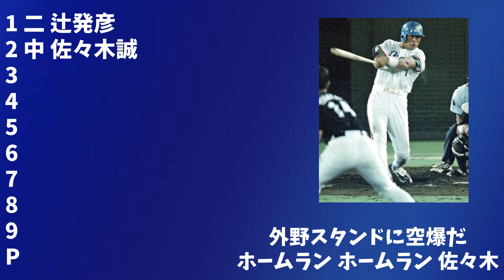西武に残留した選手で1-9【聖人】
伊東勤さんなど入れたかったですが断念しました
他にいたらコメント欄で教えてください

1 二 辻発彦
2 中 佐々木誠
3 指 栗山巧
4 三 中村剛也
5 右 外崎修汰
6 遊 源田壮亮
7 一 熊代聖人
8 捕 岡田雅利
9 左 金子侑司
P.西口文也
P.十亀剣
P.増田達至